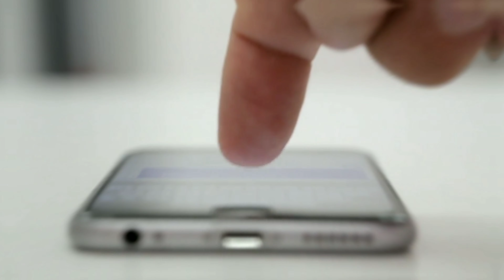गुड्डन तुमसे ना हो पाएगा सीरियल मे काम करके प्रसिद्धि हासिल करने वाली कनिकामान जीती है आलीशान जिंदगी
Title- "Kanika Mann Lifestyle & Property".

 The show "Guddan Tumse Na Ho Paagga", which is airing on Zee TV, is very much liked by the viewers, whose actress "Kanika Mann", who plays the lead actress "Guddan", has become a favorite of the people on seeing the show.  I am playing the character of a girl who is young, but at the same young age she becomes the mother-in-law of 3 daughters-in-law due to the preseathio and the character of this very young mother-in-law, she is very well off screen.  Has become a household name with the character.

  But friends, you know all about them, but do you know how much this actress who plays such a strong character earns, how much property is a mistress and what kind of lifestyle she has won, in our video, we will give you her salary  , Is going to tell you about life style and property, which you will be surprised to know, so if you also want to know all these things related to them, then stay with us till the end of this video and also for Guddan  Do not forget to like our video.

 Actress "Kanika Maan", who played the role of "Guddan" in the serial "Guddan Tumse Na Ho Paagga", was born on 7 October 1993 in Haryana Panipat, so her entire career was also completed from there itself.

 If he talks about his acting career, he started his career in the year 2017 with the film "Rocky Mantle", after which he made his debut in the TV industry with "Badu Bahu", after which he worked in many TV shows.  She got her real identity by playing the character of "Guddan" in Zee TV's show "Guddan Tumse Na Na Ho Paiga" which she is still playing today.

 Let me tell you that for working on this show, it is charging up to 50 thousand rupees, and it is from this earnings that the owner of this 3 crore rupees property has been made, recently he got 2 crores of 3 crores in Andheri, Mumbai.  I have taken a BHK flat, which is quite beautiful and luxurious, now that she earns so much and is the mistress of crores of property, she has lived a very luxurious lifestyle accordingly, now you can only look at her dresses.  Modern and ethnic dresses are done by Kerry, lehenga choli, gown, jeans tops which are all from expensive brands, so each of their dress is up to 30 thousand, not only that they have a large collection of matching shoes with every dress,  There are many branded hills, including brand of heels such as "Dress Berry" and "Goochie" with 30 thousand, Dresses and Hills as well as hand bags, they have "Van Hussain" and "Dior"  "Such as hand bags of the brand, whose price of one bag is up to 25 thousand.

 Now finally let's talk about their car collection, they have a "Honda Amaze brand" car which they have recently purchased.

 Talk about the same thing about his personal life, it is in relation with his costar "Nishikant Malkin" but he has not talked about it openly, at the moment he is living alone in Andheri flat in Mumbai.  .

 So friends, how do you like his performance in the role of Guddan in this show, you must tell us your comments by commenting in the comment box and you should not forget to subscribe to our channel to know such spicy news related to TV industry.